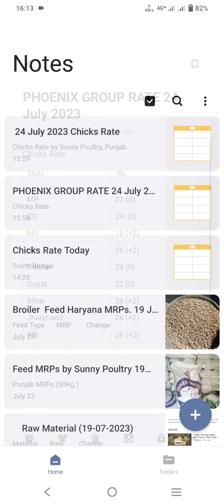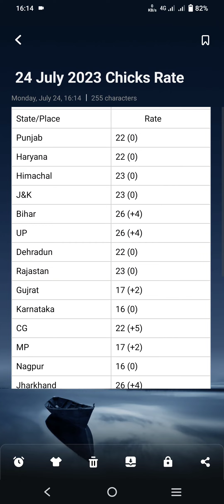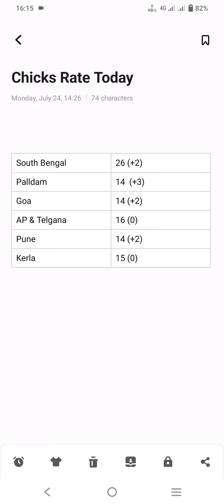Today Chicks Rate 24 July 2023 (+4)